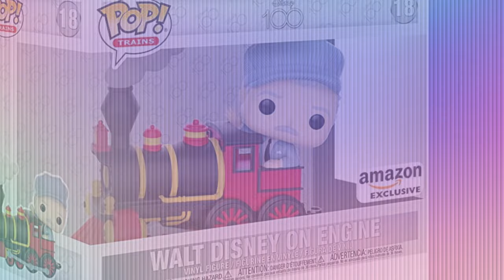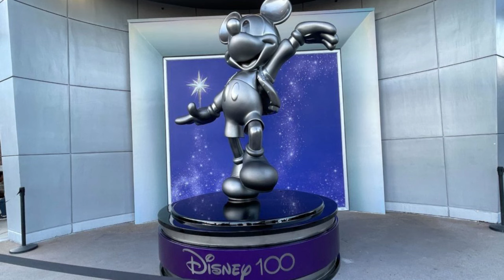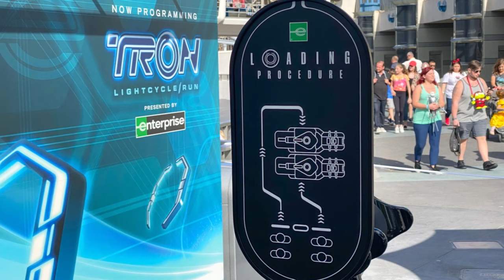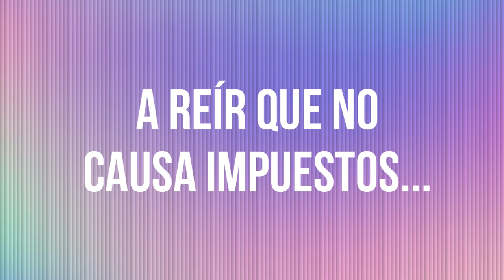extraextra Adiós Splash Mountain - TRON ya casi lista - 100 años de Disney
Checa el vídeo de principio a fin por favor!!!

Sigue a la Magia en todas sus redes!